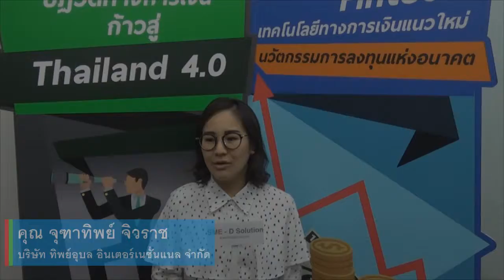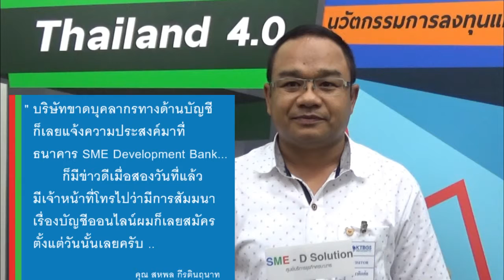24 Inno Workshop Digital Guest